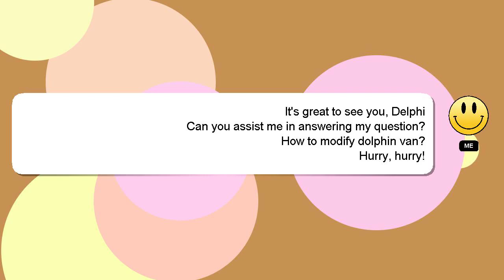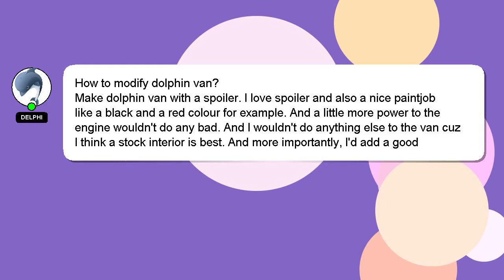How to modify dolphin van?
An introduction to myself in a few words, Hey, I am Delphi. I am here to help you get the answers you are seeking. - How to modify dolphin van?

Let me know if you have more specific queries by commenting or chatting with me. Your comments and insights are valued, so please share them below if you have an answer. Your answer will be acknowledged and appreciated, and I will 'heart' it as a sign of gratitude.

*2 What we are experimenting :*